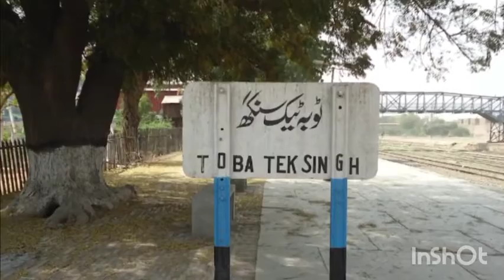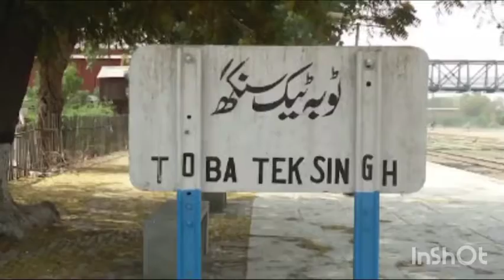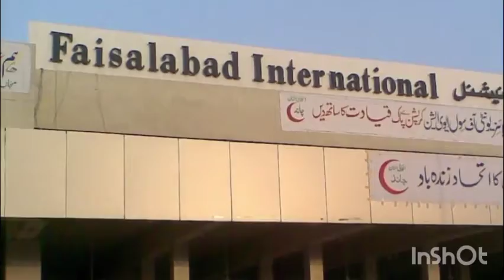Faisalabad|Manchister of Pakistan|Lailpur|Travelling|Beautiful places|Tourism|How|When|Where